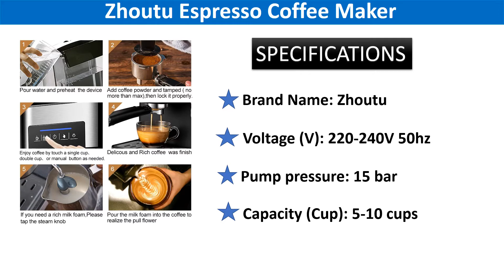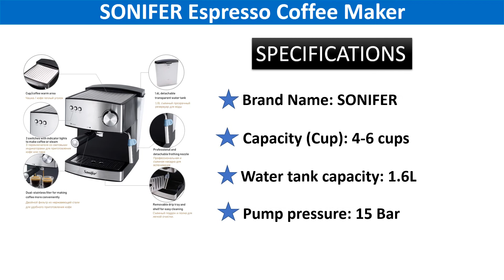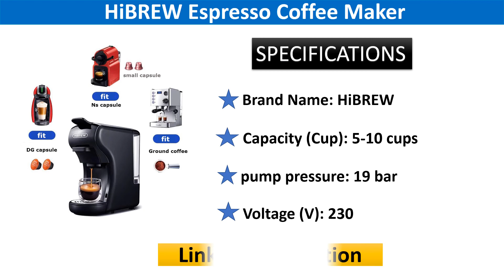Top 5 Best Espresso Coffee Maker Machine in 2020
01. HiBREW expresso coffee machine capsule espresso machine, pod coffee maker Dolce gusto nespresso powder multiple capsule

02. 1.6L Electric Espresso Coffee Machine Coffee Grinder 15 Bar Express Electric Foam Coffee Maker Kitchen Appliances 220V Sonifer

03. DEVISIB Professional Coffee Machine Espresso Coffee Maker with Grinder Automatic Americano Kitchen Appliances 3 Year Warranty

04. jassy automatic coffee Machine, 19 Bar espresso coffee machine, with Automatic Milk Frother Pressure coffee makers Cappuccino

05. Zhoutu espresso coffee machine Built-In milk frother 15Bar Coffee Makers 850W cappuccino machine automatic coffee machine